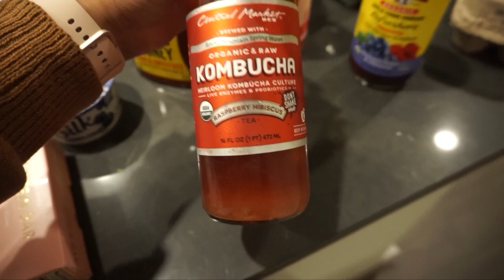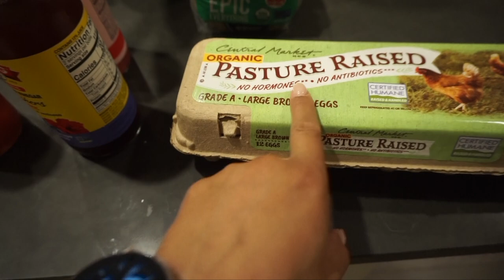Grocery Shop With Me! Foods That Help You Get A Better Sleep (with my Galaxy Watch4!)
I’m so excited to be joining the Samsung Sleep Program! I'm excited to see how mysleeping habits will change, with the help of my Galaxy Watch4. You can track fitness,nutrition and your sleep score.Join me on a shopping haul where I take you through some of the KEY foods that are known tohelp give you a better nights sleep.

Make sure you follow the Watch4MySleepJourney on IG for more tips and share your own!